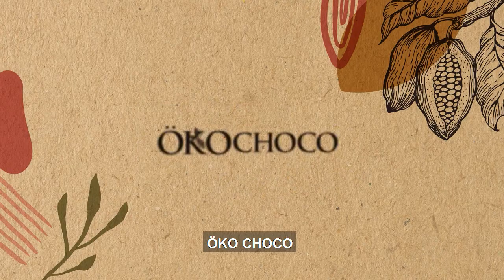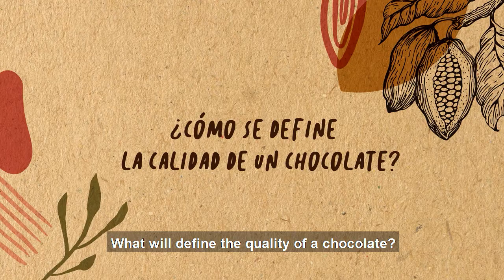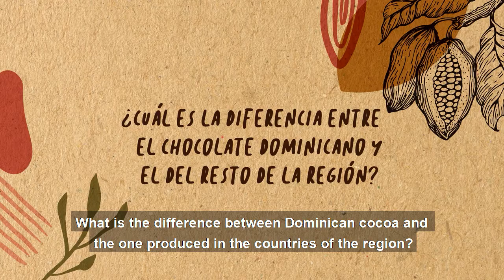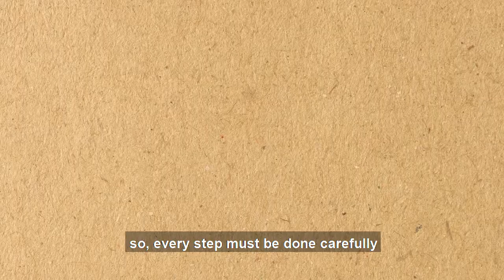Ökochoco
Adriano Rodríguez y Gualberto Acebey - Propietarios de Ökochoco

Canal dedicado al Chocolate artesanal dominicano, a lo mejor del Cacao de República Dominicana, y la gran pluralidad de marcas chocolateras que vienen del cado de nuestras tierras!